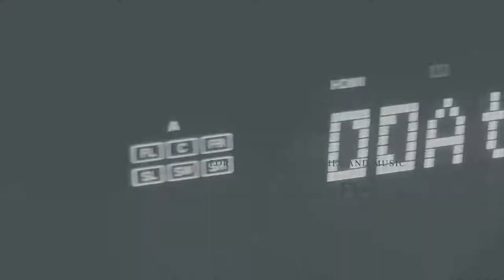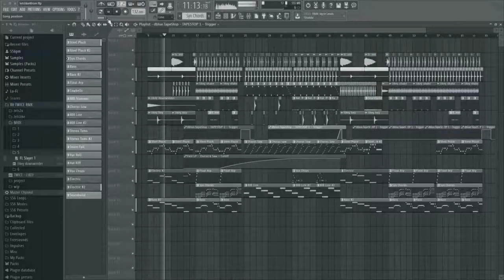Tito Gizmo on the Road - EPISODE 3 VLOG 3 - Roav Viva In Car Alexa - Tagalog - Part 1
Since sobrang busy si Tito Gi nyo at parating nasa labas at traffic. Mabilisang edit at share ko lang itong gamit ko na Roav Viva. Kung madami na kayong Smart Home gadgets sa bahay magagawa din nya kung anong nagagawa ng mga Echo Dot at kung ano ano pang echo devices. Kung wala kayong kausap sa byahe minsan katulad ko.. madami kayong pwedeng itanong sa kanya. Siguro gagawa pa ako ng iba pang video o mini series gamit itong Roav Viva In car Alexa. Drive safe po!